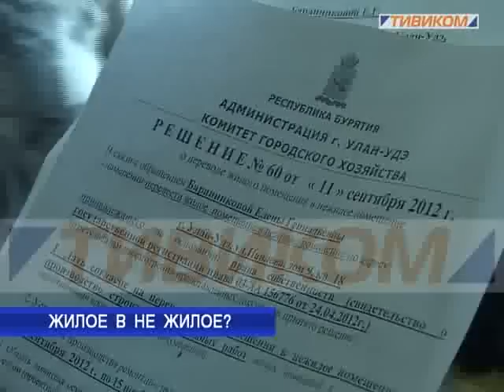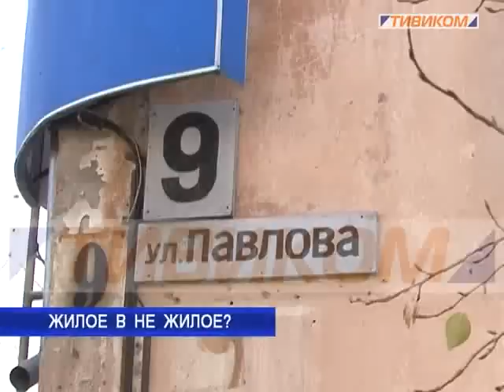Жилое в не жилое?.flv